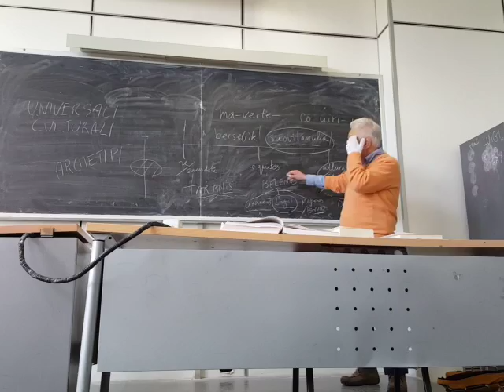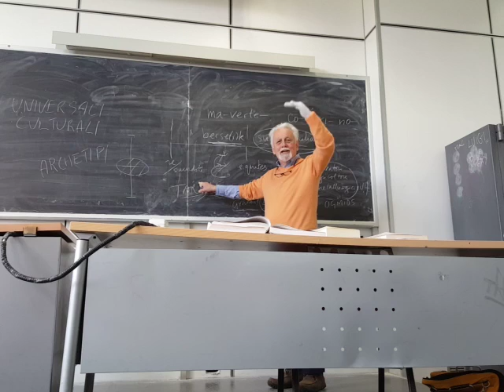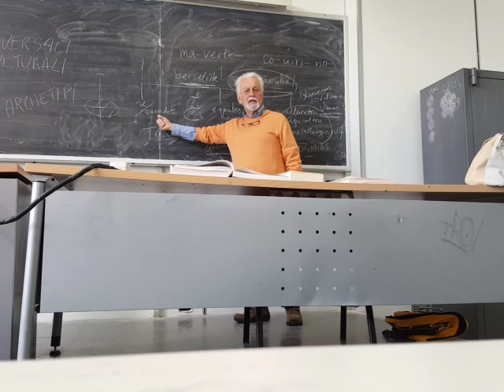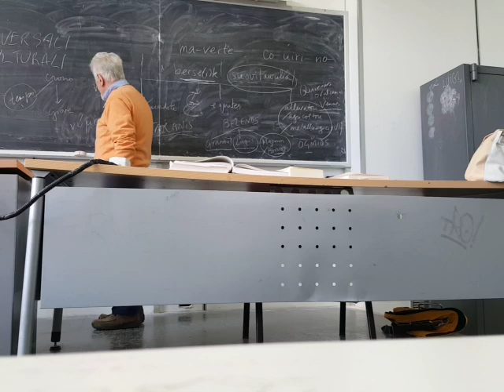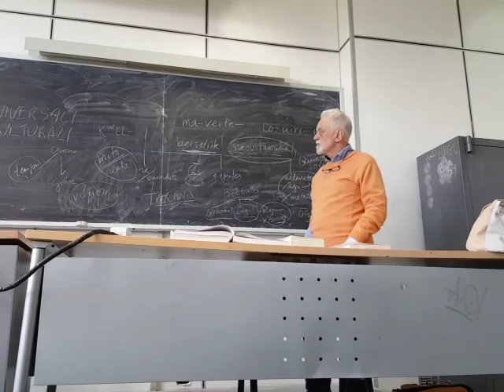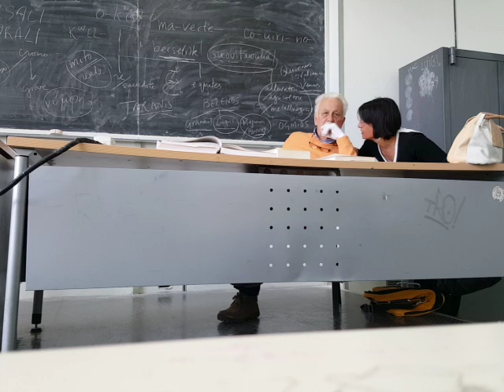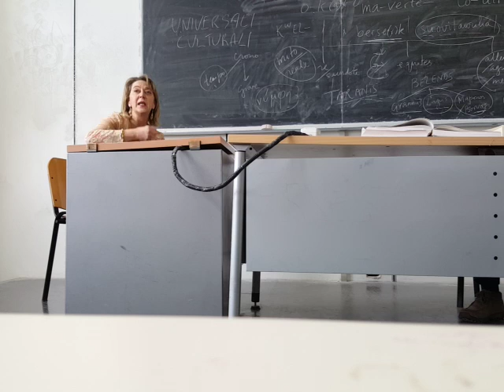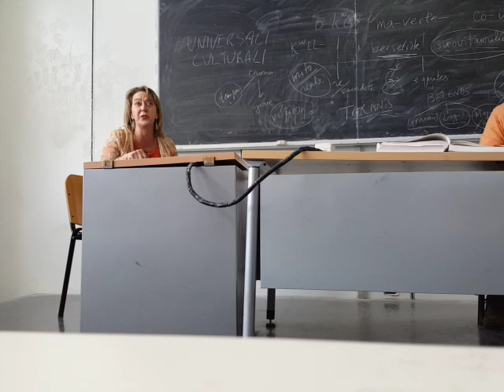JOHN TRUMPER-MARTA MADDALON. ISTIUZIONI, SISTEMI REGLIGIOSI E MITI, ALLA LUCE DEL LINGUAGGIO.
COMPARAZIONE: UN PERCORSO SORPRENDENTE TRA ISTITUZIONI, SISTEMI REGLIGIOSI E MITI, ALLA LUCE DEL LINGUAGGIO.(PARTE II)